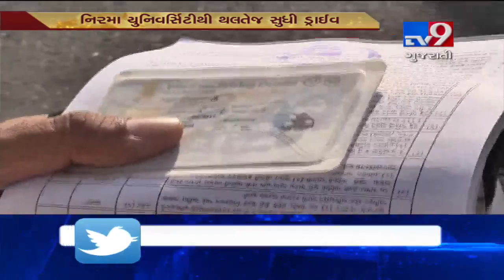અમદાવાદ: ઝોન 1 અને ટ્રાફિક વિભાગની મેગા ડ્રાઈવ, નિરમા યુનિવર્સીટીથી થલતેજ સુધી યોજી ડ્રાઇવ